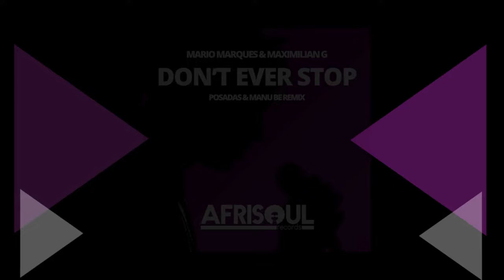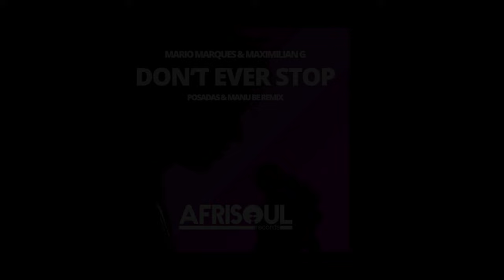Mario Marques & Maximilian G - Don't Ever Stop (Posadas, Manu Be Remix)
Produced , Mixed and Arranged by: Mario Marques
Written by: Mario Marques & Victor Gimenez Gonzalez
All Vocals by: Maximilian G
Remixed by Posadas & Manu Be
Published by: Afrisoul Records
Copyright: Afrisoul Records